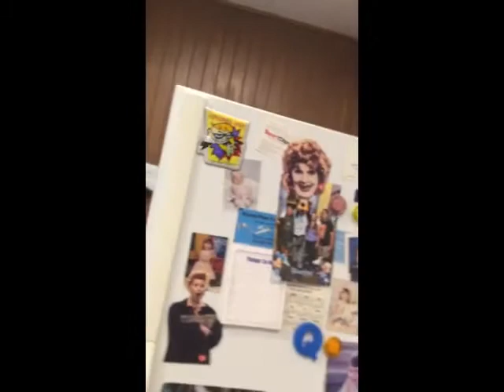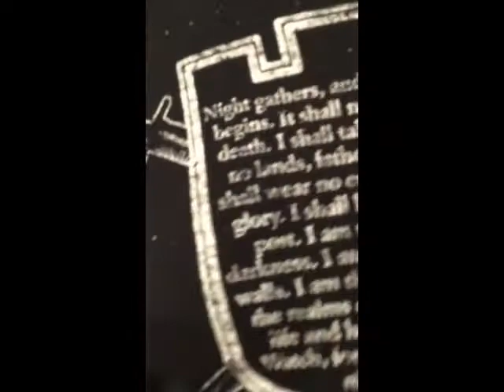Eating Gluten Jack in the Box - Oh Noooo